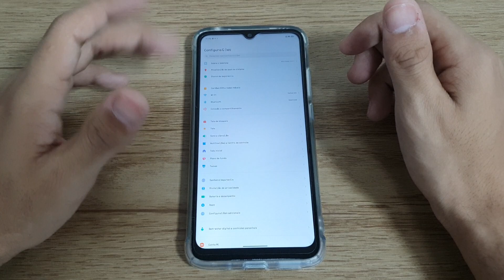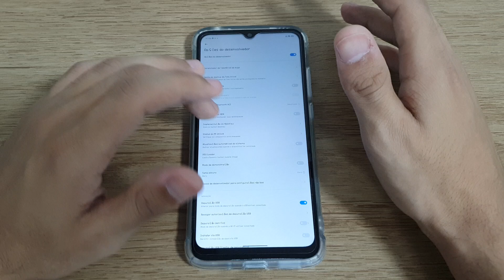Como voltar a sua dpi normal no seu Redmi 10A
Fala pessoal!! vou mostrar nesse video passo a passo de como voltar a sua dpi normal no seu Redmi 10A

★ LINK ONDE COMPRAR:
★Moto G60